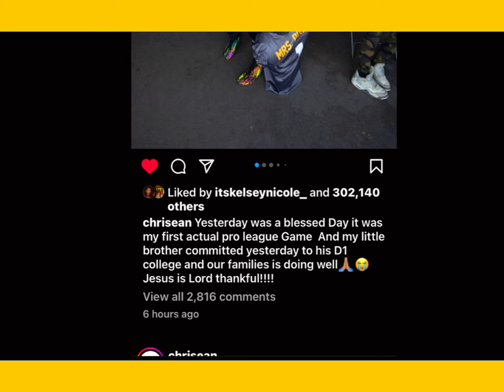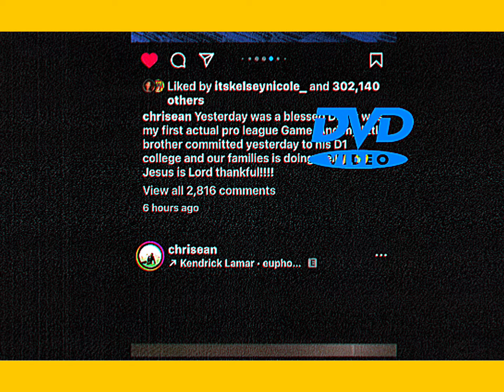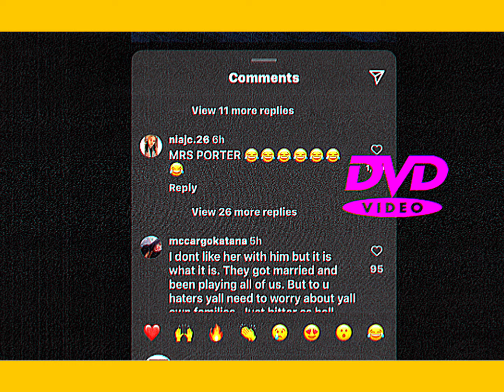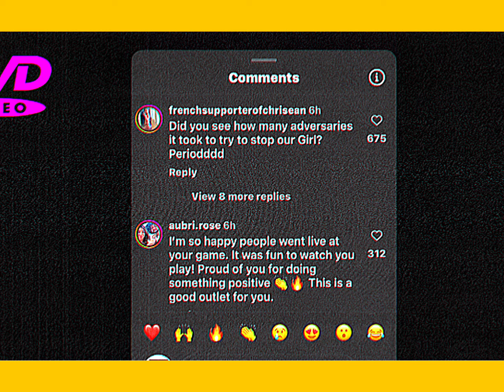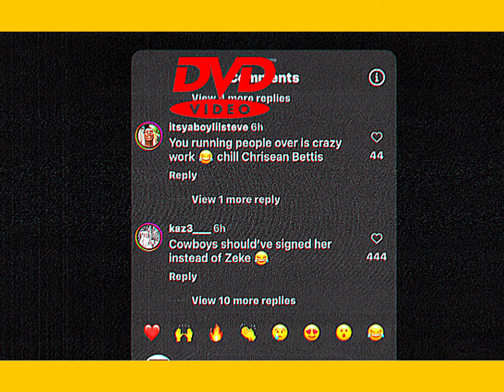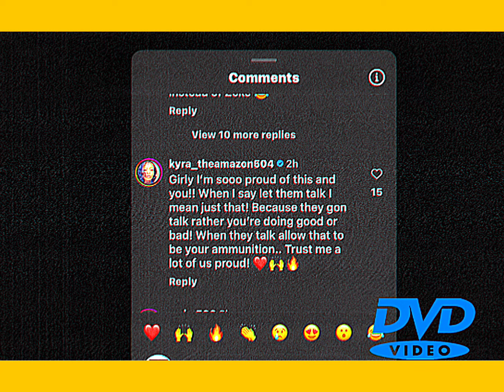⛔️BREAKING‼️CHRISEAN ROCK UPDATE💍‼️😳MARRIED BLUEFACE OR NAH💍🤔⁉️chriseanrock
‼️T-he MIXx_30 REACTS TO CHRISEAN ROCK PRO FOOTBALL 🏈 LIFE ‼️😳⁉️🤔